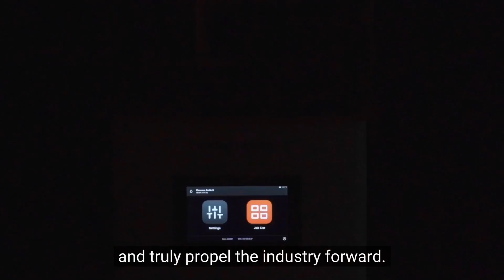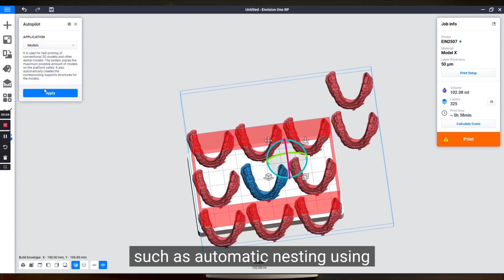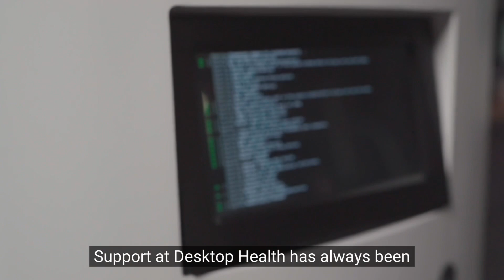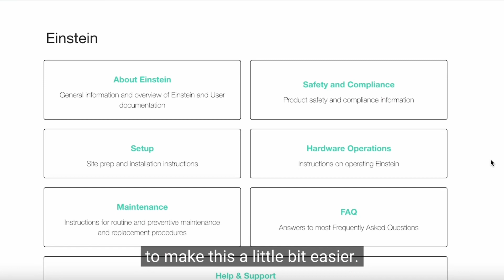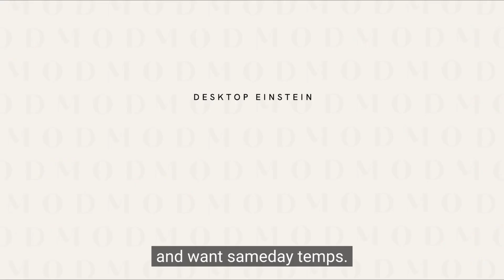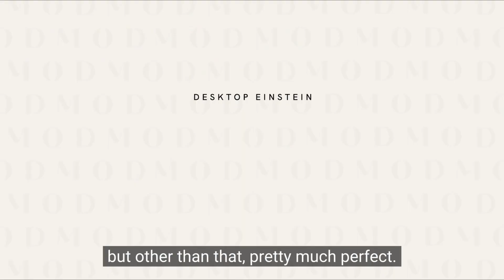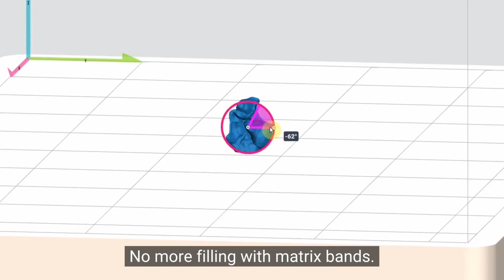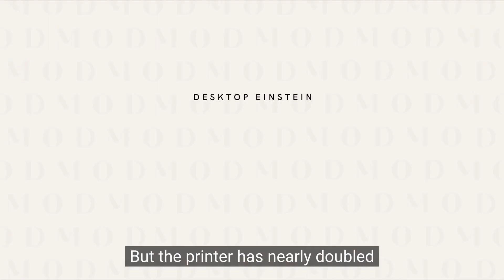Desktop Health Printer Review | “The American Muscle Car” | Dental 3D Printer Review Series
“Built for speed this printer changed how we think about chairside 3D printing, but like an American muscle car it can be rough around the edges…”Join Dr. Wally Renne and Dr. Mike DeFee as they apply 18 months of use to reviewing the Desktop Health Einstein 3D Printer including ease of use, footprint, speed, quality and resins followed by clinical cases.
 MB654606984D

00:00 introduction
00:28 Background
01:11 Review format
01:21 Highlights and Lowlights
01:53 Slicer
02:38 Wash Unit
03:00 Cure Unit
04:18 Ease of use
04:50 Footprint
05:12 Speed
05:48 Quality
07:32 Resins
08:23 Clinical cases
09:55 Final Rating